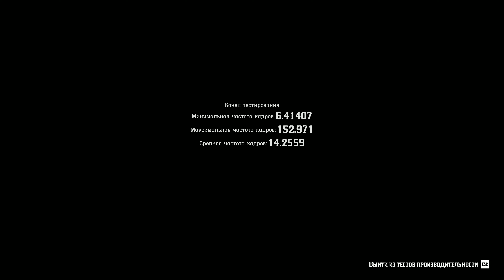Red Dead Redemption 2 4k,2160p benchmark r7 5800X3D,RX 6700 XT Vulkan